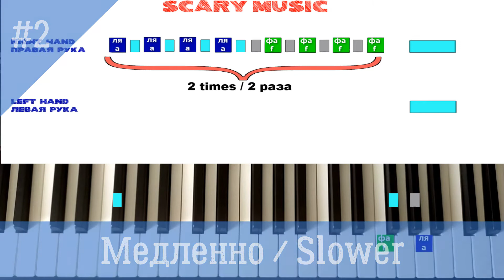Easy piano tutorial: SCARY MUSIC | Как играть очень страшную музыку на пианино УРОК для начинающих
Very SCARY MUSIC easy piano tutorial for beginners. If you can't reed the sheetmusic just pay attention to colours and you'll be playing this horror melody easily! Hope this piano tutorial will really help you to learn how to play it very easy.

 Как играть очень страшную музыку тебе поможет научиться играть это обучающее видео. Если ты не умеешь читать ноты, просто следи за соответствующими цветами и этот урок для начинающих поможет быстро научиться играть на пианино эту музыку.

Gear: Roland FP-30